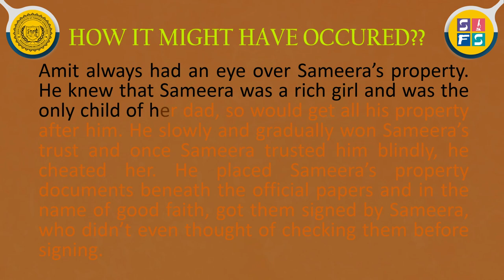The Good Faith TRAP: When Trust Turns into a Nightmare!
Is it good to trust anyone blindly? Do you have blind faith on someone? Do watch this video which makes you aware of how things could go wrong if you do so. Trusting people is good but blindly trusting could harm you at some other level you might not have even imagined.
Hence, be careful at every step and avoid yourself being victimized of mishaps!